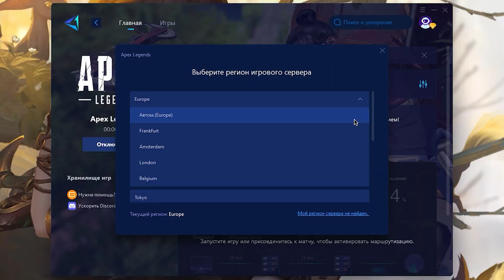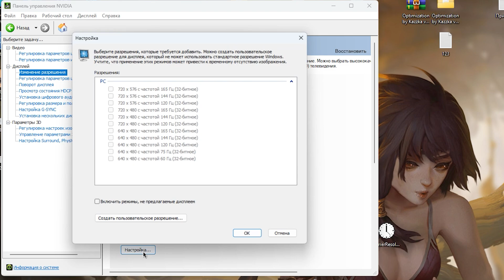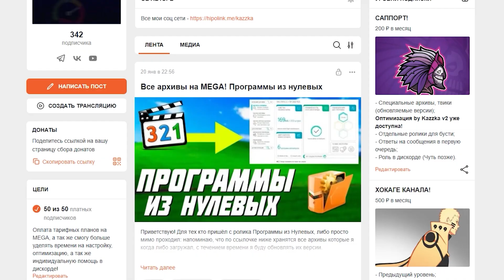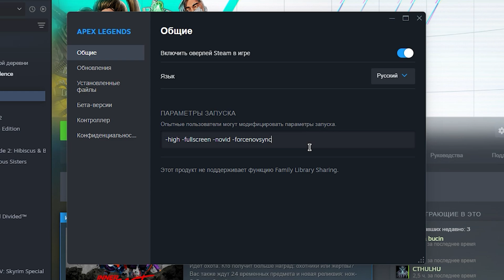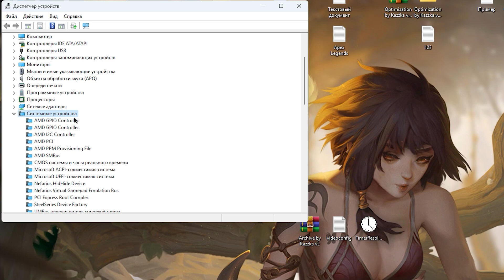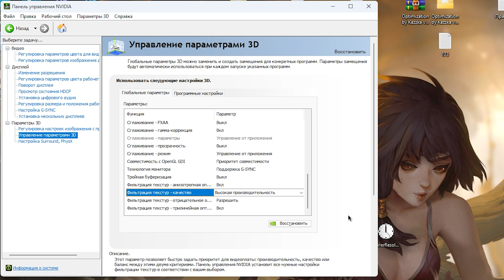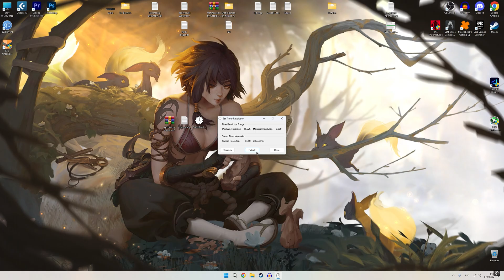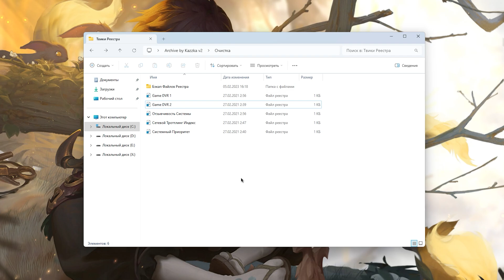🎮Apex Legends: ПОВЫШЕНИЕ FPS и ОПТИМИЗАЦИЯ / НАСТРОЙКА ГРАФИКИ в АПЕКСЕ (2024)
Руководство по повышению фпс в Apex Legends / Апекс на слабом пк, повышение fps, исправление задержки, лучшие настройки по повышению фпс в 2024 году ✔️

🎮Испытай все преимущества игры с устойчивым и низким пингом, со снижением более чем на 100, рекомендую попробовать GearUP Booster:

В этом видео вы узнаете как максимально оптимизировать apex legends на слабых пк, настройка игры, как избавиться от лагов, фризов и задержки, а так же лучшие настройки в апексе
Как повысить фпс в apex legends, оптимизация apex legends

Параметры запуска: -high -fullscreen -novid -forcenovsync
Если нужен DX12: -eac_launcher_settings SettingsDX12.json

ТАЙМ КОДЫ:
0:00 - Вступление
0:19 - Как понизить пинг в Apex Legends?
1:25 - Настройка игры
3:34 - Настройка графики
6:20 - Настройка звука
6:51 - Мой Boosty с архивом by Kazzka
7:13 - Оптимизация windows
14:42 - лайк и подписка = респект!